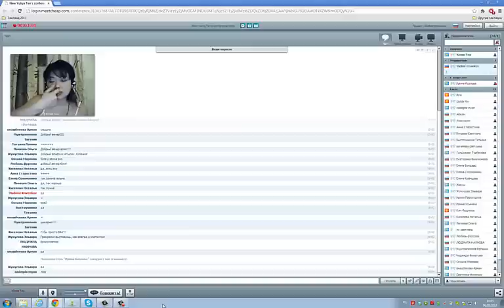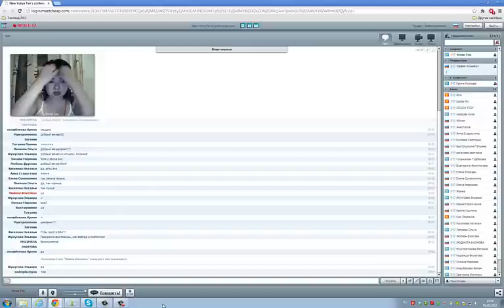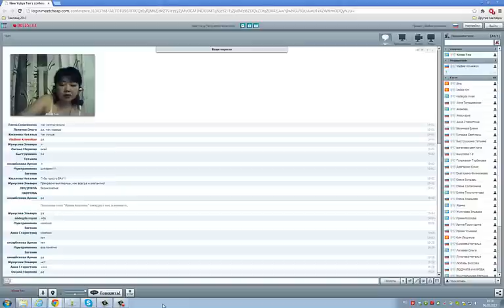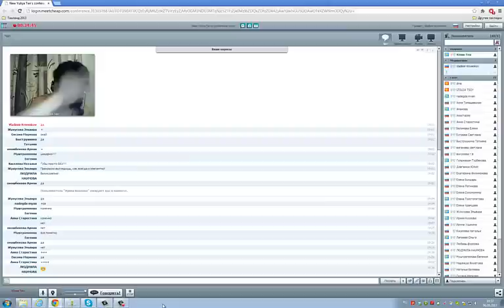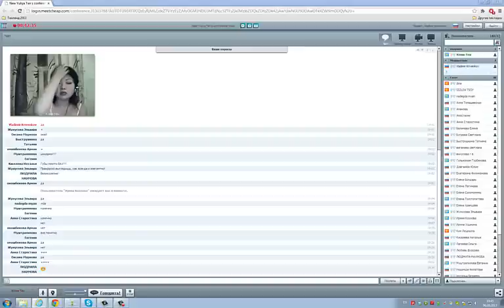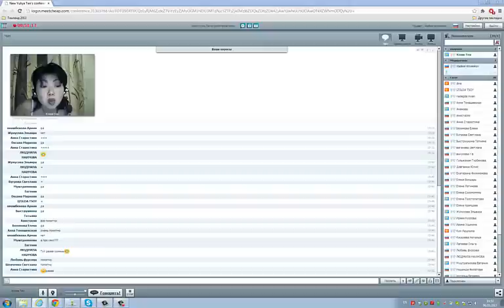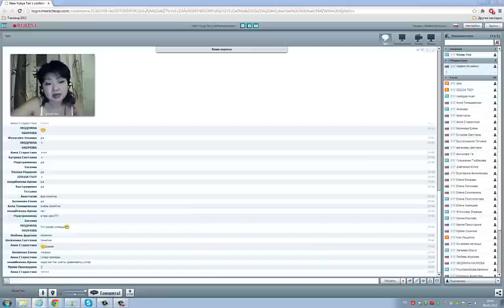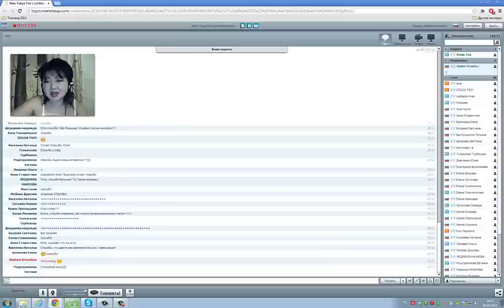Юлия Тен Преодоление возражений. Гормоны. Привыкание. Дорого.